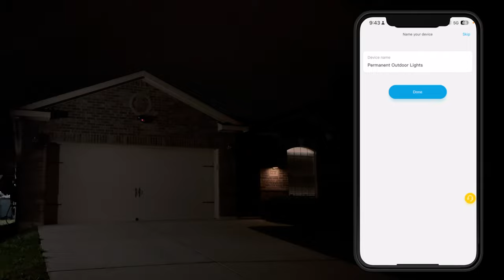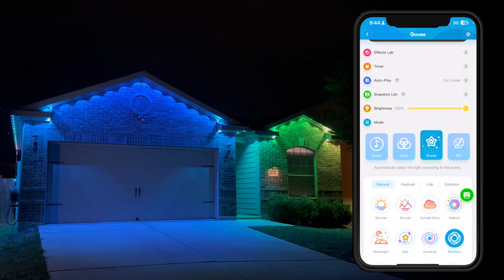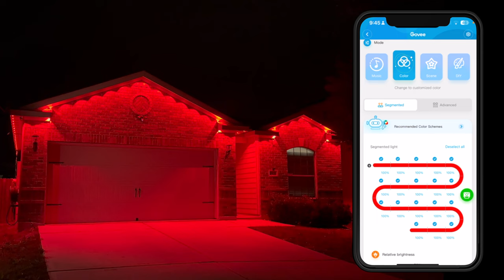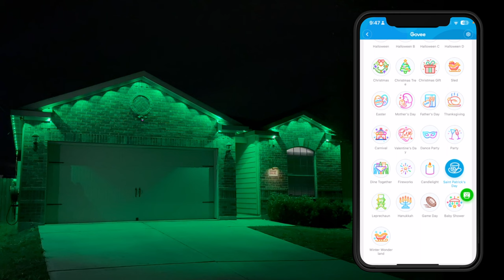Govee Permanent Outdoor Lights | Install/Demo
Govee Permanent Outdoor Lights Pro (Pro Version)

Govee Permanent Outdoor Lights 2 (Gen 2)

Govee RGBIC LED Permanent Outdoor Lights (Gen 1)

Electrical Wire Cable Clip, 1/4 in Screw Clip and Fastener, Black (100 Pieces per Bag)

#8 x 3/4" Wood Screw 100Pcs 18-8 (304) Stainless Steel Pan Head Fast Self Tapping Drywall Screws Black Oxide

Little Giant Ladders, King Kombo 2.0 XT, Industrial, 6 Ft. A Frame, 10 Ft. Extension, Fiberglass

Sparky Izzy's Favorite Items! - Amazon

0:00 Introduction
0:13 Installation
2:20 First Start Up
2:36 Connecting to Govee App
3:10 Light/App Demo
6:35 Final Tips

🔗🔑 DISCOUNTED LINKS🔑🔗

⚡️Sparky Izzy’s Favorite Items!